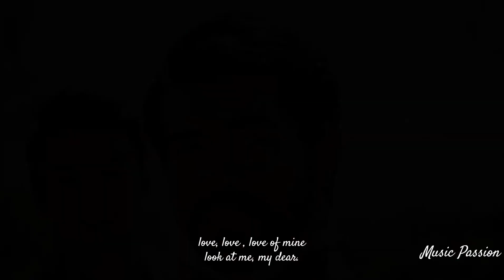Baran & Dilan || Zulfe de marano de With English lyrics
Zulfe de marano de  With  English lyrics  | Baran & Dilan